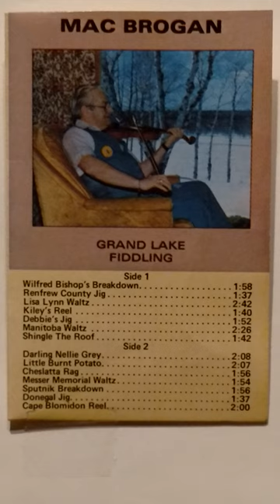Kiley's Reel - Mac Brogan On Fiddle - 1984